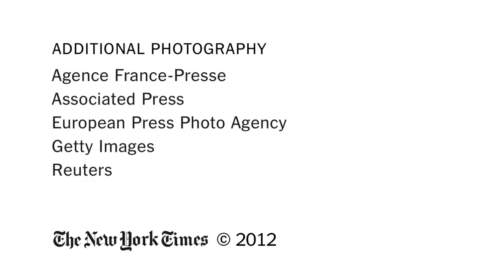Midtown Shooting: Killing of Brandon Lincoln Woodard a Professional Hit? | The New York Times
The New York Times's William K. Rashbaum on the police investigation into the brazen killing of Brandon Lincoln Woodard.

Midtown Shooting: Killing of Brandon Lincoln Woodard a Professional Hit?